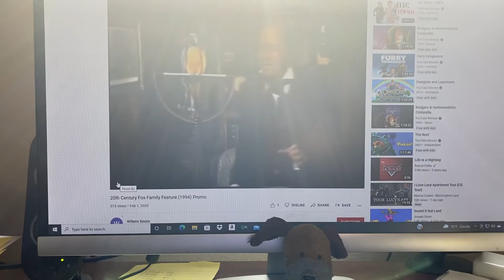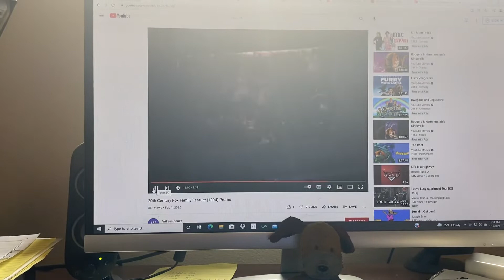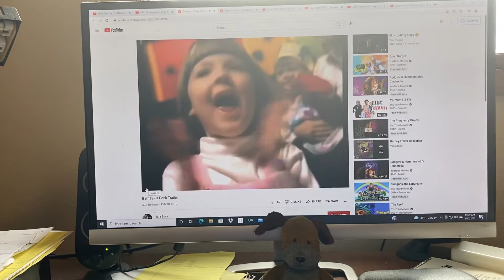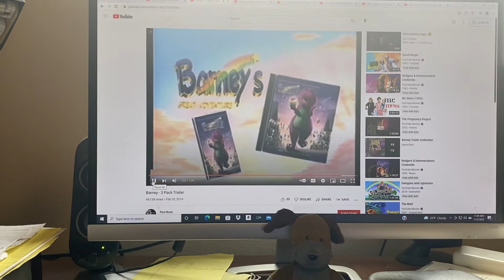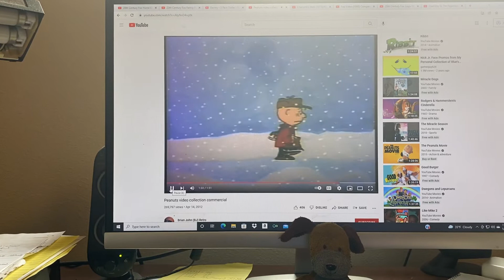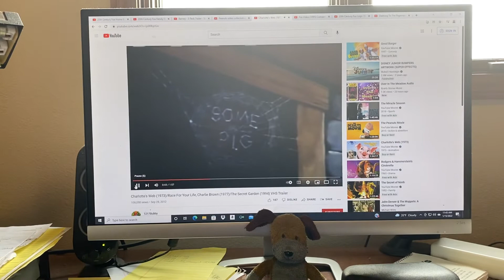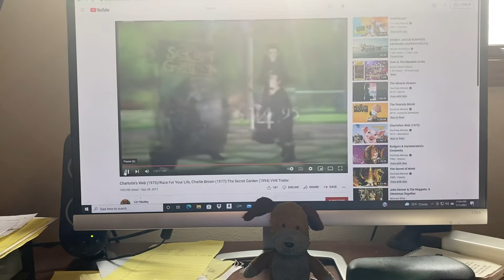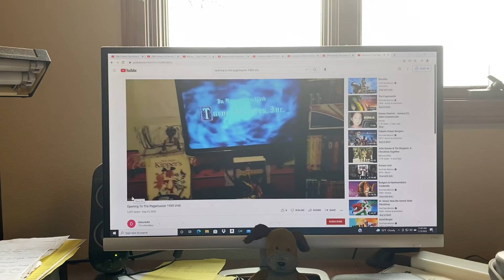Opening To The Pagemaster 1996 VHS